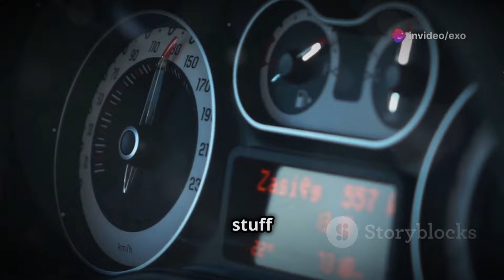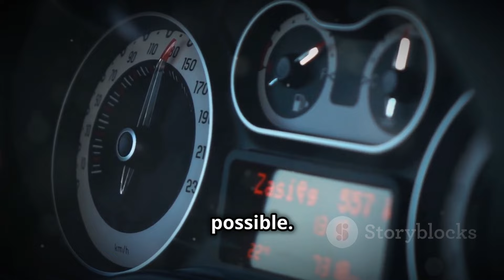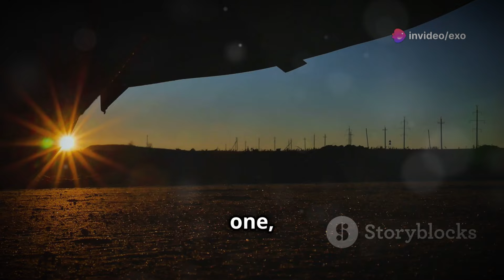Why is The Supra So Popular? - Smokey Nagata The Legend of Japan!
Welcome to our deep dive into the thrilling world of automotive legends, focusing on the incredible story of Smokey Nagata and the iconic Toyota Supra. This video explores how one man and one car have left an indelible mark on the car industry, inspiring generations of car enthusiasts and transforming the world of automotive tuning and performance.

Smokey Nagata, the founder of Top Secret, is a name synonymous with high-speed runs, daring modifications, and pushing the limits of what cars can achieve. Born Kazuhiko Nagata, he earned the nickname "Smokey" due to his habit of performing high-speed, tire-smoking stunts on public roads. But his passion for speed and engineering went far beyond mere spectacle; it was about redefining what was possible in the world of automotive performance.

The Toyota Supra, especially the fourth-generation model (A80), became the canvas for Smokey's masterpieces. Known for its robust 2JZ-GTE engine, the Supra was already a powerful machine straight from the factory. However, in the hands of Smokey Nagata, it transformed into something extraordinary. His most famous creation was the Top Secret V12 Supra, which swapped out the standard inline-six engine for a twin-turbocharged V12 from a Toyota Century. This beast of a car was designed not just for show but to break records and defy expectations.

One of the most legendary moments in automotive history was Smokey Nagata's infamous 200 mph run on the A1(M) in the UK. In the dead of night, with rain-slicked roads and limited visibility, Smokey pushed his heavily modified Supra to its limits, reaching a staggering 197 mph before being pulled over by the police. This daring feat was not just about speed; it was a statement that showcased the potential of Japanese engineering and tuning expertise to a global audience. Although it landed him in legal trouble, the run cemented his status as a legend in the car community.

The impact of Smokey Nagata and the Toyota Supra on the car industry cannot be overstated. They played a crucial role in popularizing the JDM (Japanese Domestic Market) tuning culture worldwide. The Supra's appearances in media, including video games like "Gran Turismo" and movies like "The Fast and the Furious," helped to elevate its status to that of an automotive icon. Enthusiasts around the globe began to appreciate the potential of Japanese cars for both performance and customization.

Top Secret, under Smokey's leadership, became a powerhouse in the tuning world. The company's bold and innovative modifications set new standards and inspired countless other tuners and car enthusiasts. Smokey's approach was always about more than just speed; it was about creating balanced, well-engineered machines that could perform at the highest levels. This philosophy helped to elevate the entire tuning industry, pushing other companies to innovate and improve.

The legacy of the Toyota Supra continues to evolve. While some purists have expressed concerns about the collaboration, the A90 Supra has proven to be a worthy successor, blending the spirit of its predecessors with modern technology and performance.

Smokey Nagata's influence can be seen in the ongoing popularity of car tuning and the ever-growing community of JDM enthusiasts. His fearless pursuit of speed and perfection has inspired countless individuals to push their own boundaries and explore the limits of their vehicles. The Toyota Supra, as both a car and a cultural icon, represents the pinnacle of this spirit.

In this video, we delve into the fascinating history of Smokey Nagata and the Toyota Supra, exploring their contributions to the car industry and the tuning culture. We'll take you through the most significant moments, from the creation of the Top Secret V12 Supra to the legendary 200 mph run. We'll also look at how the Supra has evolved over the years and its continued impact on the automotive world.

Join us on this exciting journey through automotive history. Whether you're a seasoned car enthusiast or just discovering the world of JDM tuning, this video is packed with insights, stories, and the undeniable legacy of Smokey Nagata and the Toyota Supra.